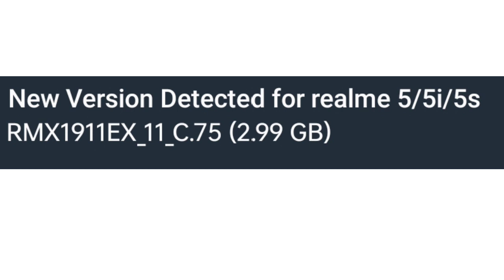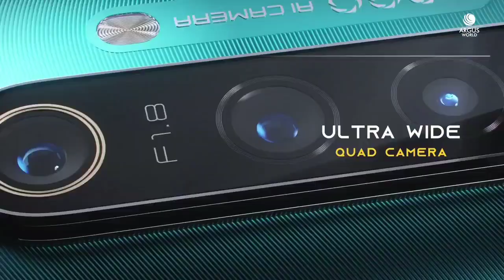Realme 5 5i 5s C.75 September New update Review | 5 5i 5s September Update New & Hidden Features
🌿🌿West Bengal 🌿🌿

                               🌻🌻 [ India ]🌻🌻

Realme 5 C.75 September update Review
Realme 5s C.75 September update  Review
Realme 5i C.75 September update full Review
Realme 5s new update
Realme 5 C.75 update Features
Realme 5i C.75 update Features
Realme 5s C.75 update Features
Realme September update Rollout
Realme September update new Feature
Realme 5 5i 5s Realme Ui 2.0 update Rollout
Dragon tech
battery drain test
heating issues Test
Camera test
 gamine test